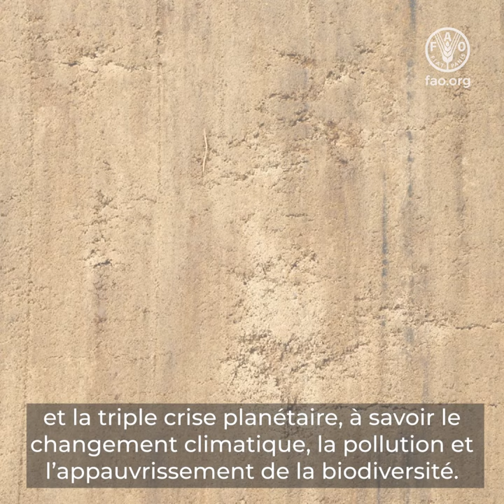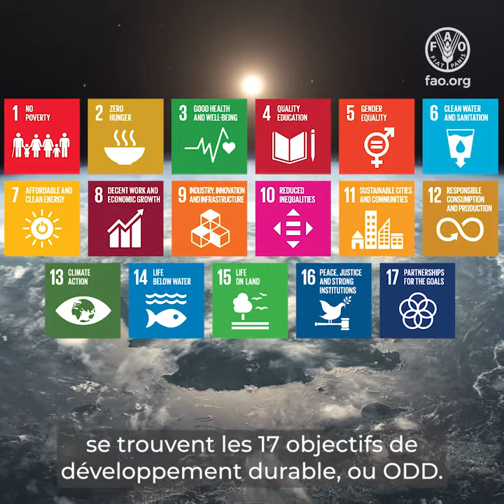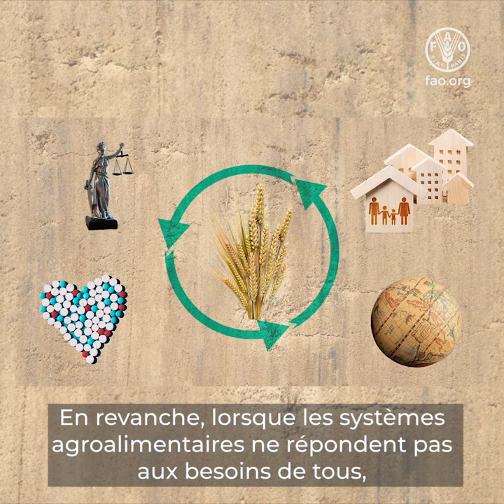Vidéo explicative sur les ODD de la FAO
Où que vous viviez, vous aspirez à un monde de paix et de prospérité et à une planète en bonne santé pour tous.
Mais comment y parvenir, alors que les crises se succèdent?
Comment faire pour que tous, en dépit de leurs différences, partagent ces idéaux?